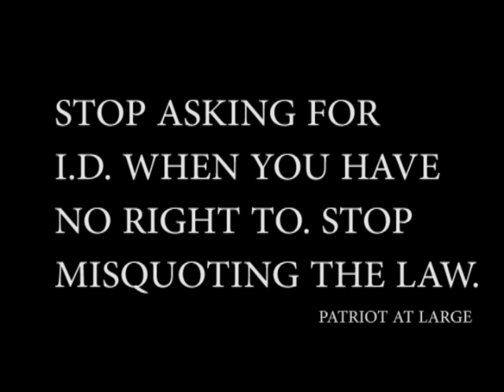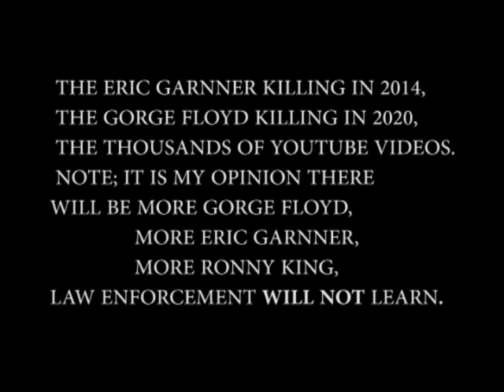A SIMPLE MESSAGE TO LAW ENFORCEMENT.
A SIMPLE MESSAGE TO LAW ENFORCEMENT. SEE WHAT IS HAPPENING.